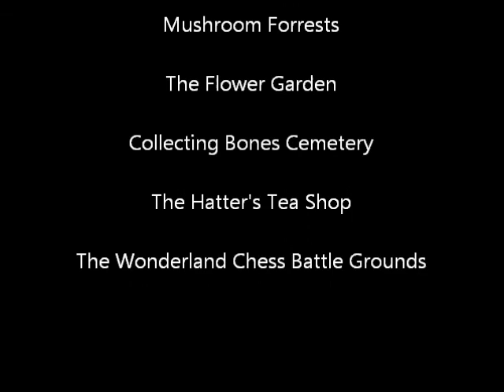Alice in Wonderland Minecraft version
I got bored and decided to make my own wonderland in Minecraft.